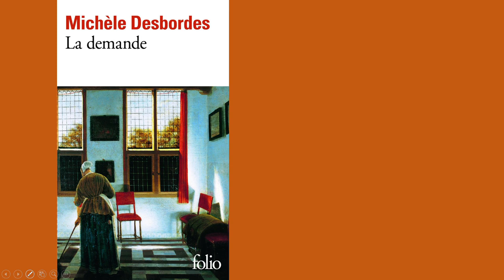la demande ,roman de Michèle Desbordes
Reportage sur la lecture faite à la librairie buissonnière de
Samatan, dans le Gers.
Quelques extraits pour faire aimer le livre.